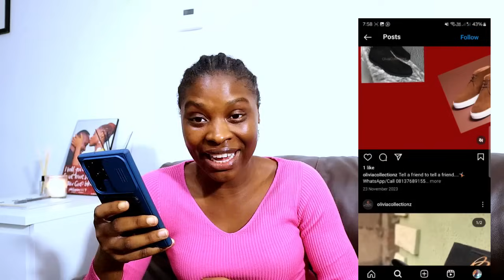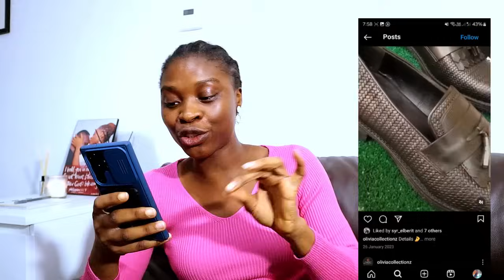SEXUAL URGES IN LONG DISTANCE MARRIAGE || HOW TO SATISFY / HANDLE YOUR URGES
Support my other YouTube Channel: @TruthandTalesPodcast
About Me
I am a Christian content creator based in the United Kingdom. I am married to the love of my life, Wole. I love to talk about relationships and $3x in marriage. I hope you enjoy your time here.

FAQs
1. What Camera do you film with?
Ans: Canon M50 Mark II

2. What Lighting do you use?
Ans: Daylight

3. What Microphone(s) do you use?

4. What Software do you use to edit?
Ans: Filmora